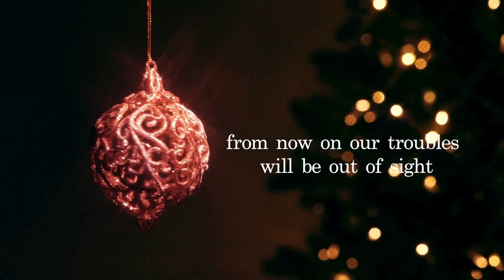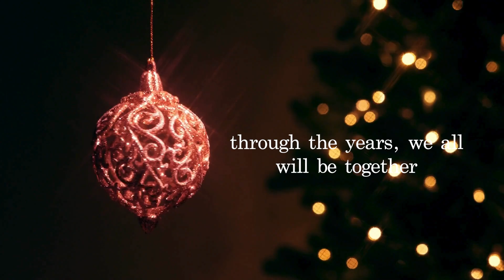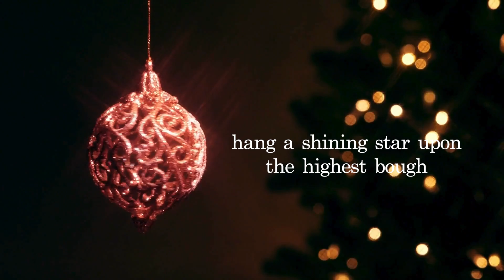have yourself a merry little christmas | (christmas) cover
one of my favs for our last Christmas cover of the season ! hope u enjoy :)

subs: 222
goal: 500

upload dates! (VLOGMAS EDITION)

☆ Wednesdays are for CHRISTMAS covers ☆
♡ Sundays and Fridays are for CHRISTMAS vlogs! ♡

LYRICS:
our troubles will be out of sight

our troubles will be miles away

We all will be together